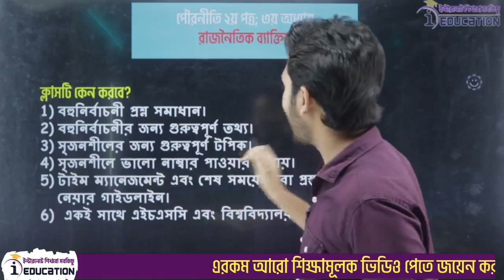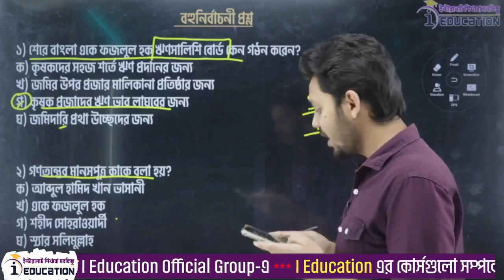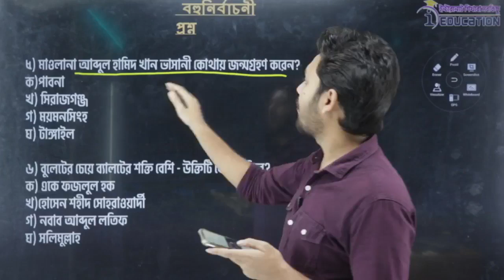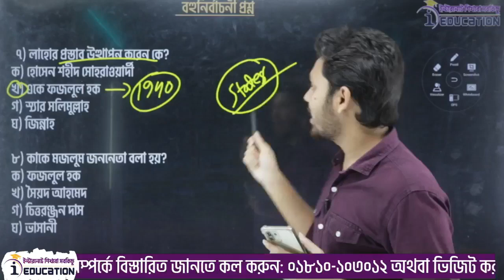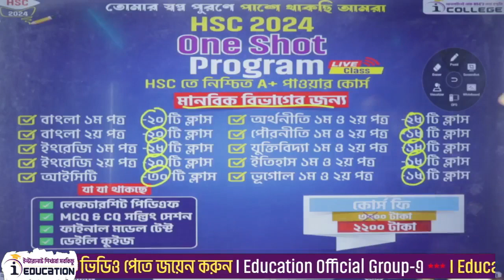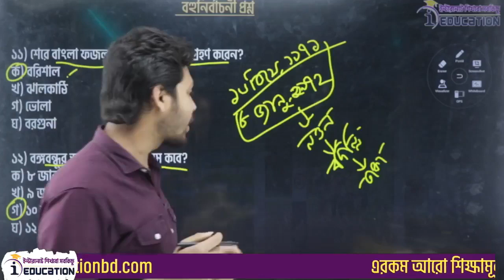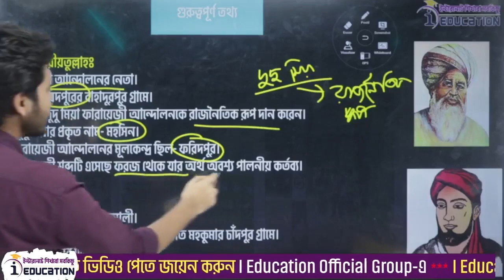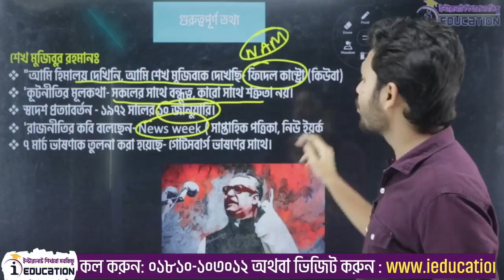HSC 2024- 25 । পৌরনীতি ২য় পত্র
🔰 পৌরনীতি ২য় পত্র
 HSC 2024,এখনও যদি তোমার প্রস্তুতি নিয়ে আত্মবিশ্বাসী না হও, হাতে থাকা ৭ মাসেরও কম সময়ে নিজেকে পরীক্ষার জন্যে সম্পূর্ণ প্রস্তুত করতে ভর্তি হও i Education - এর 'HSC 2024 One Shot Program কোর্সে।
⚠️ ১০-ই সেপ্টেম্বরের মধ্যে ভর্তি হলে পাচ্ছো সকল কোর্সে পাচ্ছো স্পেশাল ডিসকাউন্ট।🔥
🔸লাইভ ক্লাস
🔸লেকচার শিট পিডিএফ
🔸নোটস এবং মডেল টেস্ট
🔸Daily Quiz
✊সাজানো এই কোর্স তোমার প্রস্তুতিকে আরো ভালো করার পাশাপাশি, চূড়ান্ত প্রস্তুতি যাচাইয়ে বাড়াবে তোমার কনফিডেন্স। তাই,কমপ্লিট প্যাকেজের এই কোর্সটি হতে পারে HSC-তে তোমার ভালো ফলাফলের চাবিকাঠি।
☎️𝐇𝐨𝐭𝐥𝐢𝐧𝐞:
𝟎𝟏𝟖𝟏𝟎-𝟏𝟎𝟑𝟎𝟏𝟐
আমাদের ফেইসবুক পেইজ:
☎️Hotline:
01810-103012